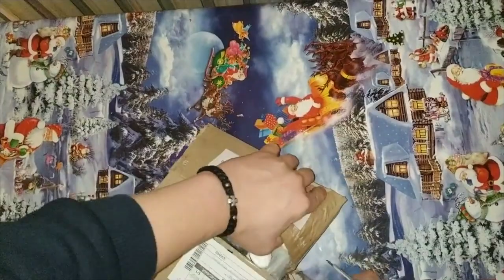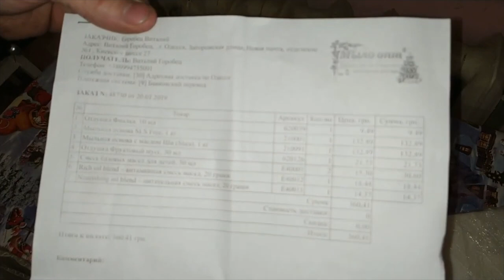Распаковка №247 от Мыло Опт // Все товары из интернет магазина